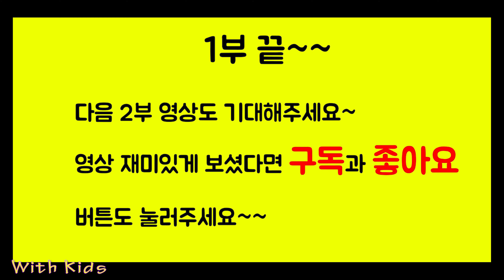[With Kids]LEGO OXFORD Block Stop Motion Dinosaurs Park Trip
레고와 옥스포드블럭으로 공룡을 만나러 가보자 LEGO OXFORD Block Stop Motion Dinosaurs Park Trip
오늘은 레고와 옥스포드 블럭을 사용해서 스톱모션을 만들어봤어요
오늘영상은 에피소드1이구요~~ 에피소드 2도 제작해서 올리도록하겠습니다.~~ ㅎㅎ
감사합니다.

★ 영상촬영 카메라, 사용 장비 : SONY HDR-CX900, HDR-AS200V, SLT-A57, Glidecam Devin Graham Signature

★ 재미있는 추천영상 재생목록입니다! 주소를 클릭하면 영상을 보실수 있습니다.

 [ With Kids 모든 영상 / All With Kids Video Movie Clip ]
 [ 재미보장! 추천영상 / Fun! Recommend Videos, Suggested Movies ]
 [ 아빠와 함께하는 어린이 장난감 놀이와 리뷰 / Toy Play Entertainment & Review With Daddy ]
 [ 킨더조이 서프라이즈 에그 깜짝 선물 장난감 / Kinder Joy Surprise Egg Toys ]
 [ 실내 놀이터 키즈카페 놀이공원 테마파크 / Indoor Playground Kids Cafe Amusement Theme Park ]
 [ 색칠공부 색칠놀이 스티커북 색칠북 그림그리기  / Coloring Painting & Stikcer Book Toddler Learn Color ]
 [ 액체괴물 젤라틴 젤리 만들기 / Slime Monster Gelatin Jelly DIY ]
 [ 뽀로로 파크 유아 실내 놀이터 미끄럼틀 / Pororo Park Toddler Indoor Playground Slide in Seoul, South Korea ]
 [ 꼬마 버스 타요 아동 실내 놀이터 공풀장 / Little Bus Tayo Kids Indoor Playground Ball Pool Pit ]
 [ 코코몽 어린이 실내 놀이터 정글짐 / Cocomong Children Indoor Playground Jungle Gym ]
 [ 신비아파트 고스트볼의 비밀 애니메이션 피규어 장난감 / Sinbi Haunted House Secret of Ghost Ball Animation Action Figure Toys ]
 [ 헬로 카봇 변신 로봇 자동차 장난감 / Hello Carbot Transformer Robot Animation Car Toys ]
 [ 다이노 코어 최강 공룡 합체! 로봇 장난감 / Dinocore Dinosaurs Robot Toys ]
 [ 파워캐치 완다 만화 장난감 개봉기 / Kamiwaza Power Catch Wanda Toys Unboxing ]
 [ 맛있는 음식 먹기 먹방! 아이 간식 개봉 과자 먹어보자~ / Food Eating Show! Baby Snack Eat & Box Opening ]
 [ 아빠와 도전 보드게임 퍼즐 맞추기 / Family Night Board Game & Puzzle With Daddy ]
 [ 여행, 장난감 쇼핑 일상 생활 블로그 / Outdoor Trip, Toy Hunt Shopping Family Life Vlog ]
[ 재미있는 상황극 역할놀이 병원놀이 주사 의사놀이 똥 장난감 응가 놀이 등등... / Funny Situation Comedy Role Play Hospital Doctor Play etc. ]

★ With Kids 번역언어 / Translation other Languages
 παιχνίδι,speelgoed-,खेलौना,,leketøy,legetøj,Spielzeug,игрушка,mainan,тоглоом,Đồ chơi,leksak,juguete,leikfang,bréagán,speelding,o'yinchoq,giocattolo,おもちゃ
,玩具,hračka,ของเล่น,oyuncak,brinquedo,zabawka,jouet,lelu,játék